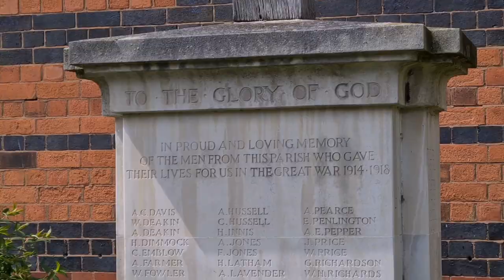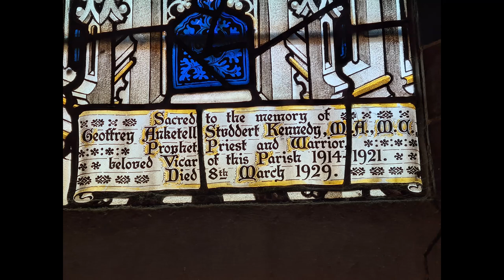Indifference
This is one of "Woodbine Willie's" poems, that I have put to music. I am a member of St. Paul's Church in Worcester, where Geoffrey Anketell Studdert Kennedy was vicar in 1914. It is a beautiful poem, about the indifference shown to Jesus. Indifference.